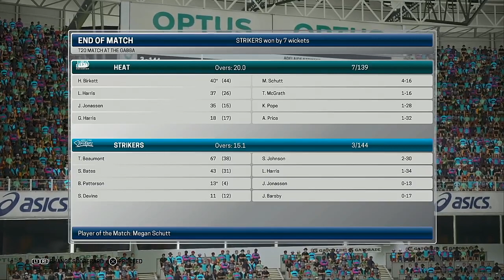WBBL 05 Match 20 Brisbane Heat VS Adelaide Strikers